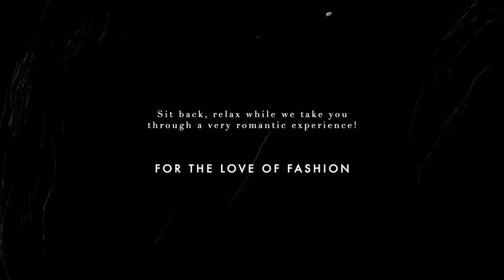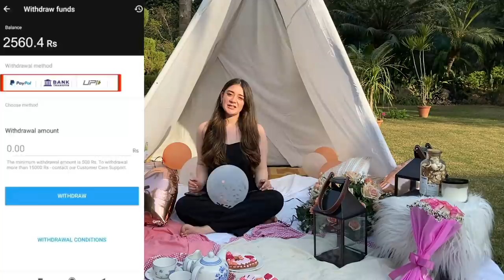*BEST* Myntra Valentine's Special Haul | Myntra Lookbook | Sana Grover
Incase of Missing Cashback, Create a request by going on this

Product Links:
OUTFIT 1:

You can use LetyShops every time you shop online on 2000+ sites like Ajio, Myntra, Flipkart, Zivame and get Cashback on top of Discounts! Also, for the first 7 days after signing up, you will get 30% increased cashback than normal cashback rate.

If you want to get some outfits for Valentine's Day, here is a special Haul. These are some of the BEST clothes I could find on Myntra and I really hope you enjoy this lookbook. This try-on haul will show you some of the best garments that you can even dress up or down to make it suitable for office. When it comes to affordable shopping, Myntra is the place and these outfits are literally the best!

Everything you see on this channel was created by me unless otherwise stated. Please do not use any photos or content without permission.